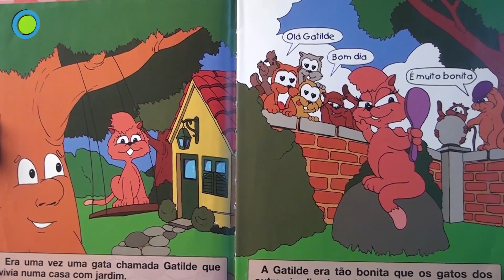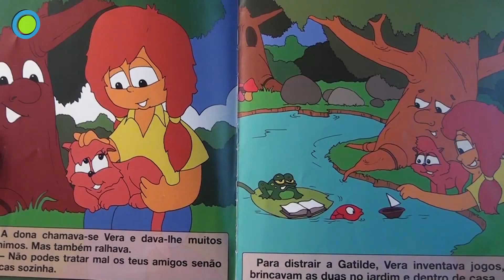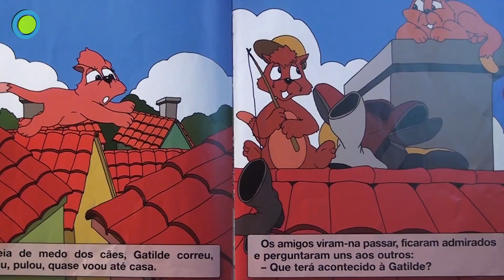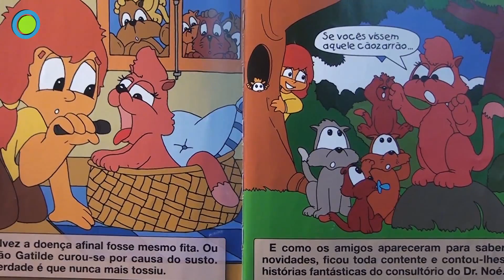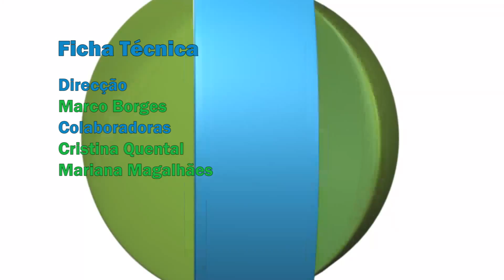Em Pouco Tempo 48